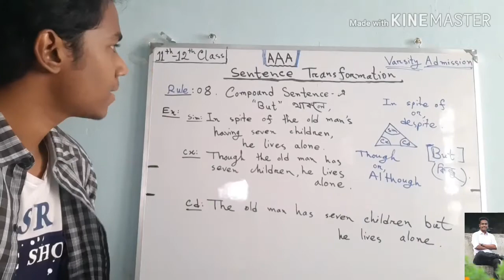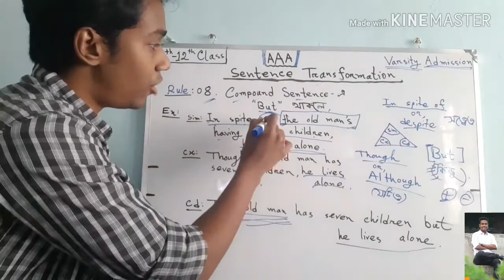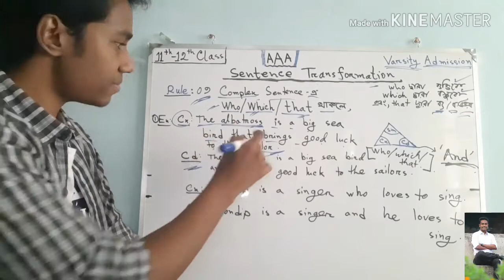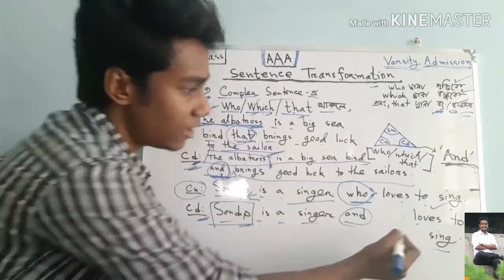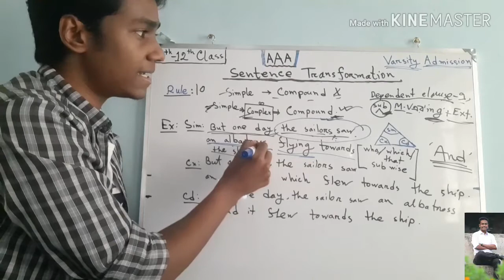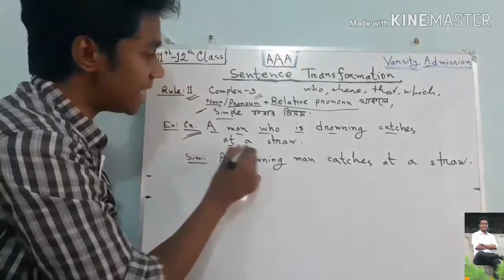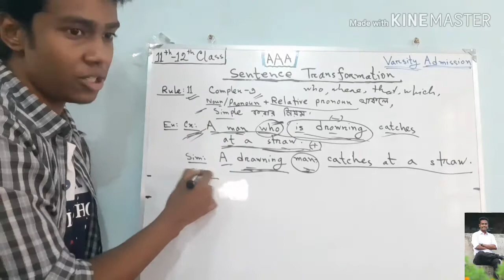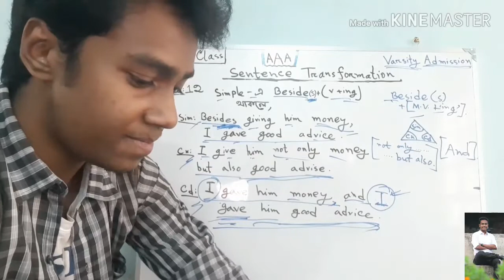Transformation of Sentences| Simple to Complex to Compound|Part 03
I'm Md. Azizul Haque.
This is my new youtube channel. Currently, I'm an undergraduate student of Institute of Business
Administration, RU.

I'm focused to share the topics of ENGLISH & MATHEMATICS, which are common problems &
rules that a University Applicant can face.
This videos will also be helpful to CRACK job related preliminary exams successfully.
Any constructive criticism is appreciated & I'll try to reply to your
COMMENTS.

LIKE the video if you understand.
SHARE to help your friends & fellows &

Reference BOOKS (For University Applicants)
ENGLISH: